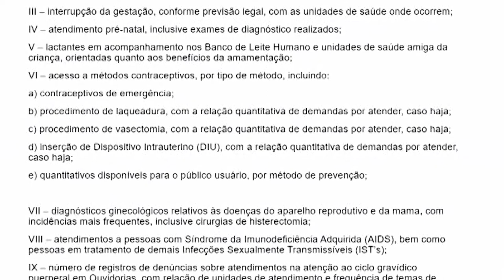RCO COMISSÃO CUMPRA SE 24 05 2021 YOUTUBE